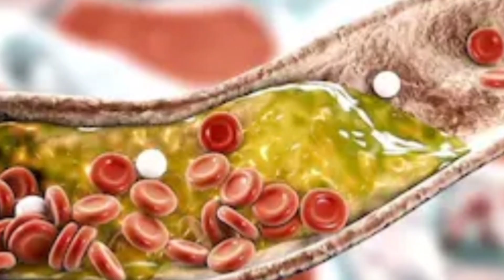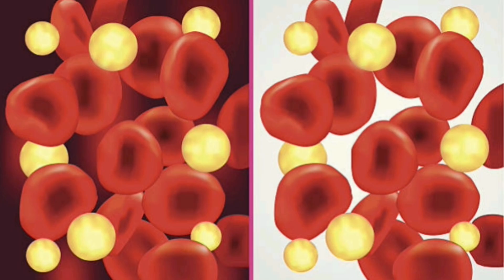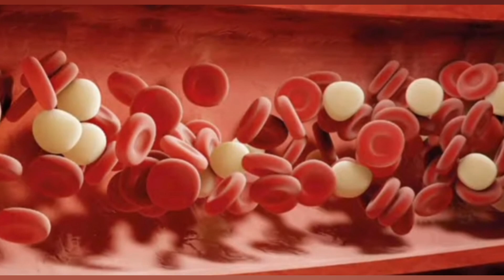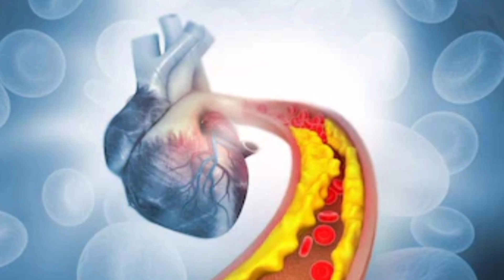ரத்த நாளங்களில் கொழுப்பு படியாமல் இருக்க செய்ய வேண்டியது || கொலஸ்ட்ரால் குறைப்பது எப்படி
cholesterol treatment
cholesterol treatment at home
cholesterol home remedy
cholesterol home remedie
foods to reduce cholesterol
cholesterol home remedies in tamil
கொழுப்பை குறைக்கும் பழங்கள் கொழுப்பை குறைக்கும் உணவுகள் கொழுப்பை குறைக்க வழிகள்
கொழுப்பை கரைக்க
கொழுப்பை குறைப்பது எப்படி
கொலஸ்ட்ரால் குறைய என்ன செய்ய வேண்டும்
கொலஸ்ட்ரால் குறைய என்ன சாப்பிட வேண்டும்
கொலஸ்ட்ரால் குறைய என்ன சாப்பிடலாம்
கொலஸ்ட்ரால் குறைய
கொலஸ்ட்ராலை குறைக்கும் உணவுகள்
கொலஸ்ட்ராலை குறைப்பது எப்படி
கொலஸ்ட்ரால் குறைப்பது எப்படி
கொலஸ்ட்ரால் எவ்வளவு இருக்க வேண்டும்